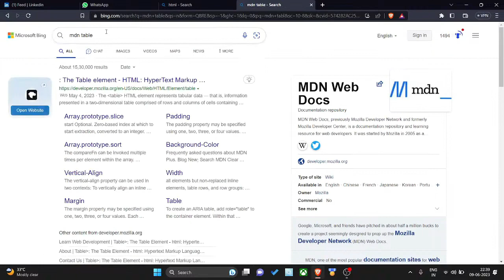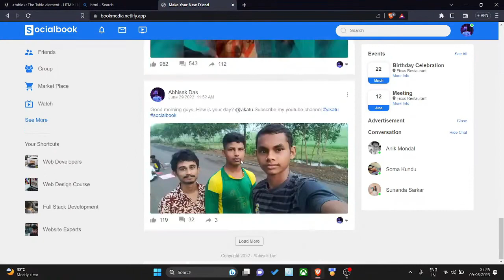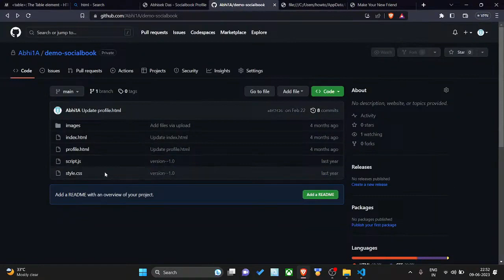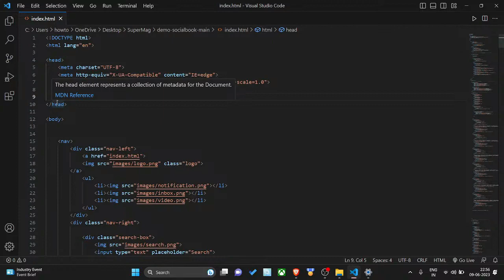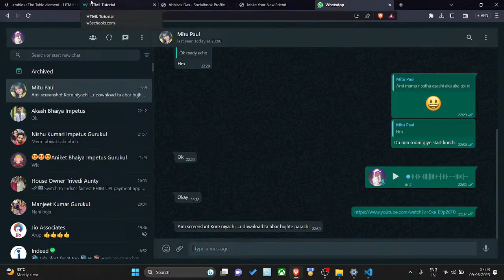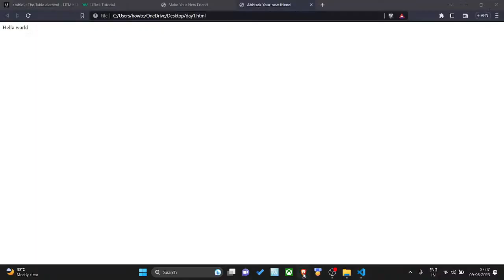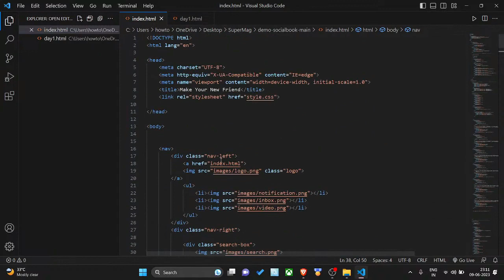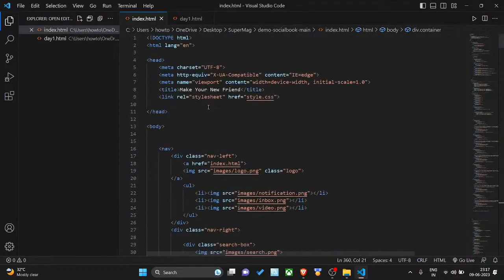HTML CLASS DAY 1 In bengali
Connect with
instgram:  @abhi.myself
Channel Name:-  Vikatu
Creator: Abhisek Das